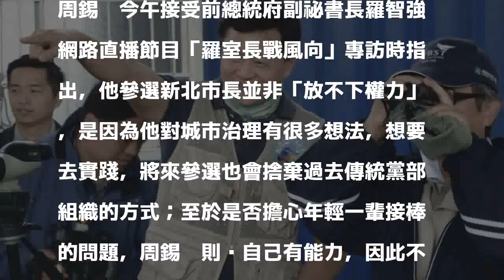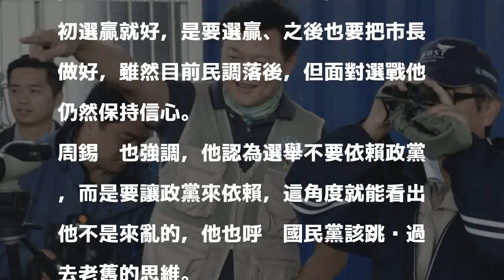「專業歷練不足」周錫瑋批侯友宜沒當過首長、打過選戰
〔即時新聞／綜合報導〕有意爭取藍營提名下屆新北市長選舉的前台北縣長周錫瑋，今接受網路直播專訪時批評，另名被外界看好參選新北市長的現任副市長侯友宜「專業歷練不足」，認為他沒有當過行政首長，更沒有真正接受選舉的檢驗，因此侯未來會面對更大的挑戰。